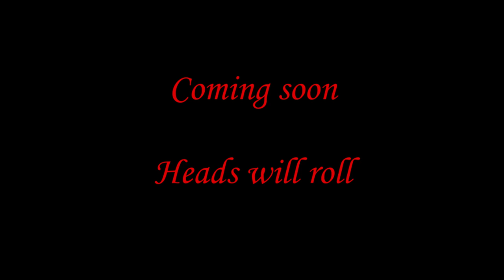The Original Rolf Season Trailer - Bandit King Bannerlord Cinematic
The tale of how the original Rolf came from nothing to forge the greatest dynasty Calradia has ever seen...the House of Rolf

Sorry for the hiatus! I am back and we will be starting the long awaited HCIM series as Rolf himself soon! I am hoping to start uploading episodes of the series this weekend if possible. Thank you all for the love and support while I've been gone!